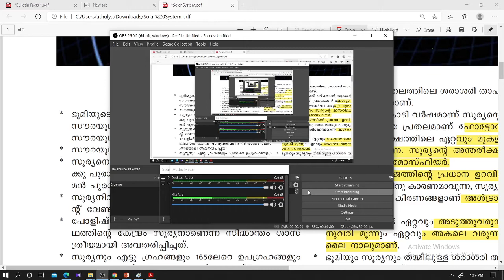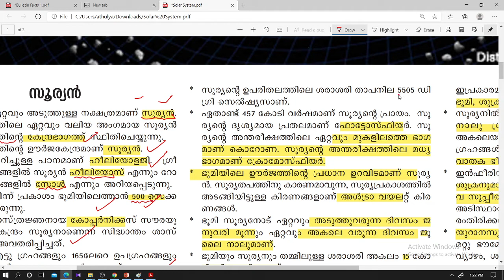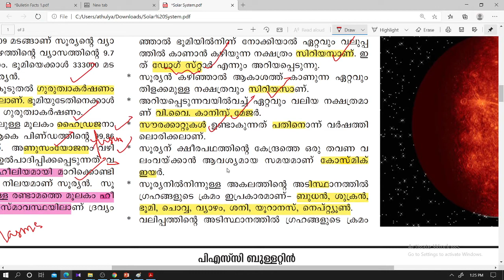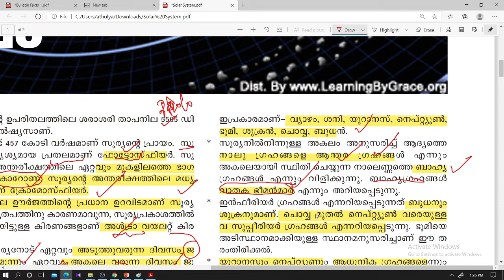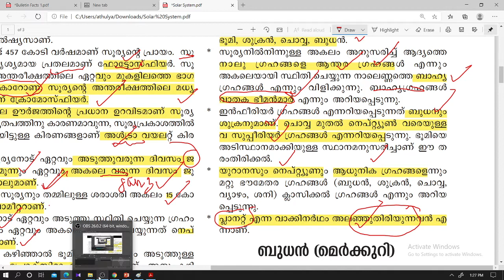സൂര്യനെ പറ്റി പരീക്ഷക്ക് അറിഞ്ഞിരിക്കേണ്ടത് //PSC PRELIMINARY//RRB NTPC//SSC#TOGETHERWECAN#PSC